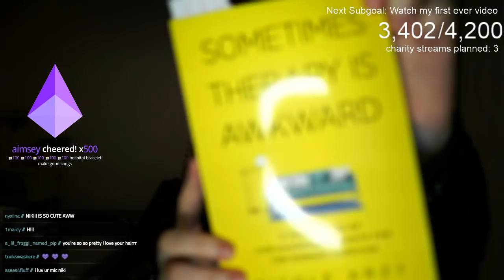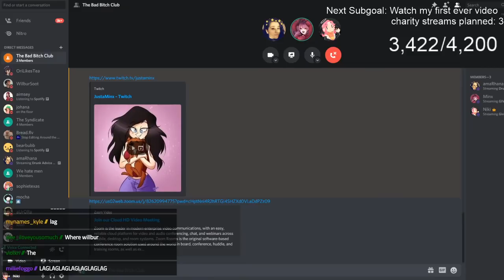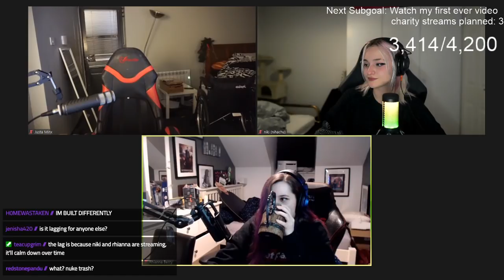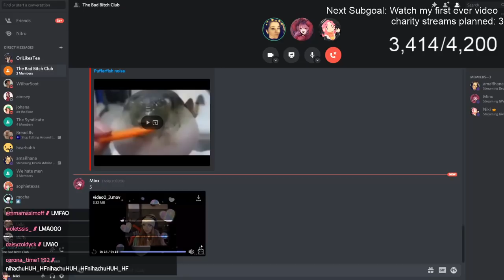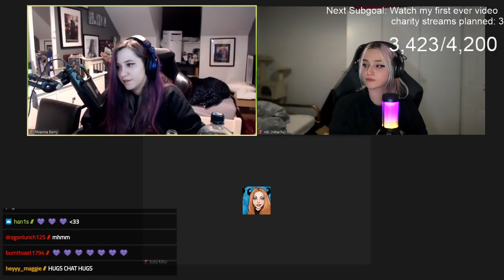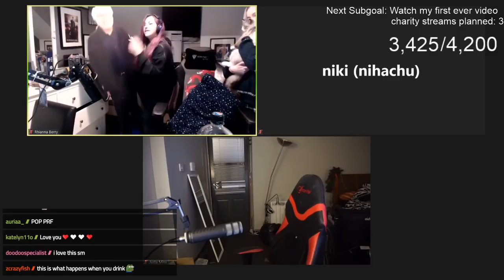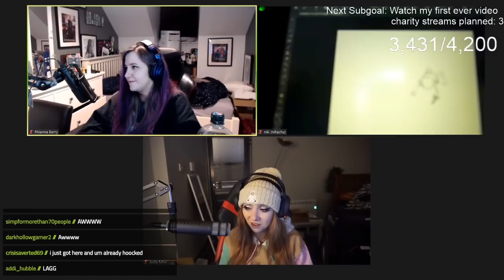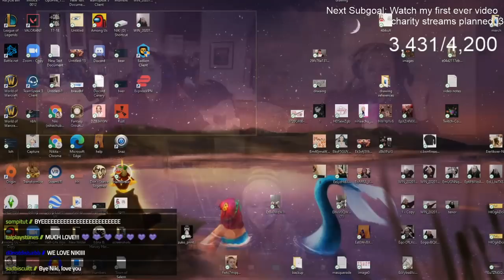Giving advice with Minx and Rhianna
Original broadcast date: Feb, 23 2021

Fun fact of the day: Cats have scent glands along the tail, on each side of their head, on their lips, base of their tail, chin and between their front paws. They use these glands to scent mark their territory. When the cat rubs you, he/she is marking you with their scent.